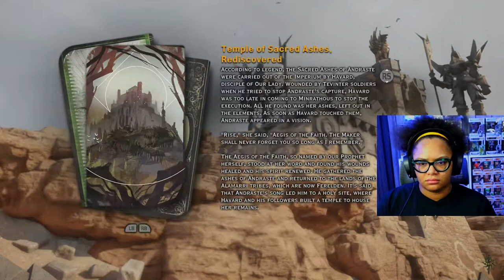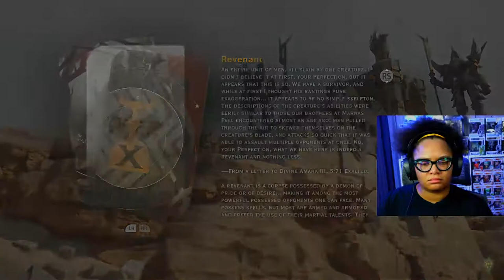FIRST TIME PLAYING DRAGON AGE: INQUISITION - Part 48 - EXPLORING THE WESTERN APPROACH! DRAGON!!!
Join me, ManicMeeks, as I make my way through Dragon Age: Inquisition.

Everyday @ 12pm EST, a new playthrough video!